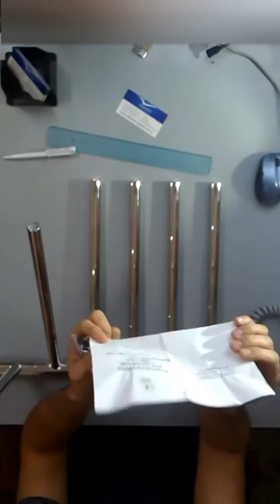Полотенцесушитель Электрический Elna С Терморегулятором. Полотенцесушитель Электрический Поворотный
Рассказываем о электрическом полотенцесушителе Elna с сухим ТЭНом. Электрический полотенцесушитель с терморегулятором от Альбатрос-Сантехника!

Технические характеристики прибора Электрический полотенцесушитель ВЕРТИКАЛЬ 50 ВТ нержавейка с терморегулятором:

- потребляемая мощность: 50 Вт;
- материал: нержавеющая сталь;
- тип: поворотный;
- габариты ВхШхГ - 645 х 400 х 50 мм;
- регулятор температуры на вилке питания;
- максимальная температура нагрева поверхности  +50 С;
- напряжение питания: 220 В;
- гарантия: 24 месяца;
- масса:-не более 2,8 кг;
- производитель: Украина (Винница).

Другие электрические полотенцесушители поворотные и с терморегулятором вы можете выбрать по ссылке на сайте Альбатрос-Сантехника:

Электрополотенцесушитель из нержавеющей стали от производителя ТМ ЭЛНА (Винница) является одним из наиболее качественных на рынке Украины. Такой поворотный полотенцесушитель вы можете купить на сайте Альбатрос Сантехника

Эти электрические полотенцесушители с терморегулятором являются удобными и универсальными - поворотные горизонтальные нагревательные элементы могут разворачиваться на 180 градусов!

    Этот полотенцесушитель электрический поворотный рекомендуем купить еще и потому, что он экономичный: потребление всего лишь 50 Вт !

    Данный электро полотенцесушитель с терморегулятором, цена которого сегодня  2036 грн - комфортный, т.к. в наличии терморегулятор и он позволяет отрегулировать работу сушки под Ваши потребности.

Этот полотенцесушитель Элна из нержавейки является бесшумным, а сухой ТЭН имеет длительный срок службы, аж до 15 лет!

Надо отметить и высокое качество материалов и комплектующих (нержавеющая сталь AISI304) этого поворотного электрополотенцесушителя.

Знайте, что толщина стенки трубы составляет 1,2 мм !

А если вас интересует диаметр вертикальной трубы, то он 30 мм!

При этом диаметр горизонтальных труб электрического полотенцесушителя 20 мм!!!

Смотрите в нашем видео на канале Альбатрос-Сантехника!

Здравствуйте! Привет! Хеллоу! Кто мы? Мы интернет-магазин Альбатрос-Сантехника, который хочет помочь Вам разобраться с отопительной техникой и системами. Наша цель - дать вам правдивую информацию, исключить возможность обмана различными нечистыми на руку продавцами, коих на просторах интернета хватает. Именно поэтому мы снимаем видео, которые рассказывают и показывают все, что надо знать, например, для выбора теплого пола или котла отопления или полотенцесушителя. В этом наша миссия. Всегда рады любым вопросам и обсуждению!